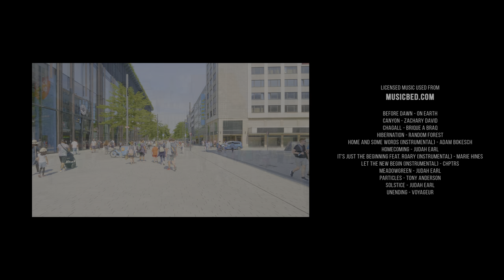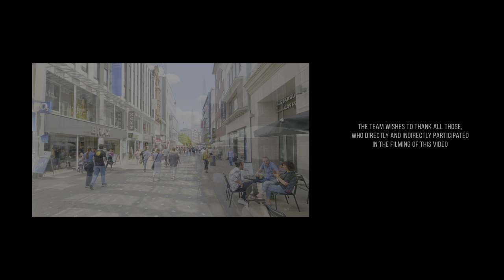Beautiful Cities of Germany in 4K HDR - City Life of Hamburg, Bremen, Düsseldorf, Dortmund & Lübeck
Welcome to our 4K city life film featuring some of the most charming, old European cities of Germany! Join us on a virtual journey and discover the hidden gems of Hamburg, Bremen, Düsseldorf, Dortmund, and Lübeck, as well as the stunning Outskirts of Lübeck. Experience the charm of old European cities from the comfort of your home with our City Life Video. Travel virtually, and who knows, maybe one day soon, you'll be packing your bags and heading off on a real-life adventure through the charming old towns of Germany.

Join our filmmaker Roman Gamkalo as he captures mesmerizing cityscapes, with magnificent squares and ancient buildings that showcase the rich tapestry of German history. The video is shot in 4K resolution, so you can experience every minute detail of the cityscapes. The soothing music in the background adds to the serenity of this beautiful video.

Begin your virtual journey with us as we explore Germany's city life (00:00:00), with Hamburg (00:04:00) – home to the world's largest miniature railway and fascinating architecture. Bremen (00:11:37) – a city famous for the UNESCO World Heritage Site of “The Town Musicians of Bremen,” its stunning museums, and the Roland statue. Düsseldorf (00:18:41) – the capital of the North-Rhine Westphalia state of Germany, known for its avant-garde architecture and Königsallee - the high-end shopping district. Dortmund (00:27:52) – famous for its soccer team and stunning Science Park and two renowned universities. Lübeck (00:33:58) – a city known for its colorful, brightly painted houses and a UNESCO World Heritage Site because of the historic landmarks in the town.

But that's not all, the Outskirts of Lübeck (00:40:18) offer a serene setting with beautiful countryside scenery and Lake Ratzeburger. This small town has lots to offer with its beautiful views and historic attractions.

So why wait? Join us on this fascinating journey through some of Germany's finest architectural delights!

Video from
Video title: Beautiful Cities of Germany
Time of filming: Spring 2022
Equipment used: Panasonic Lumix DC - GH5
Video type: city life film
Producer: Roman Khomlyak, Pro Art Inc
Cinematographer: Roman Gamkalo
Editor: Liubomyr Lenyshyn
Colorist: Liubomyr Lenyshyn, Andrii Shemet
Supervising editor: Oleksandr Diakov

Original sounds recorded by Pro Art Inc company.